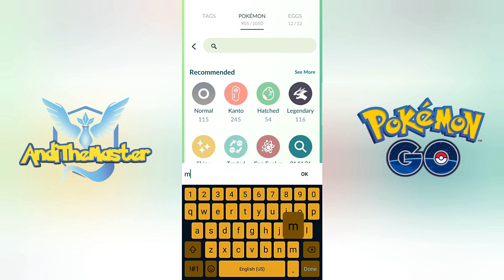Pokemon Go: Evolving Electrike into Manectric & Mega Manectric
Pokemon Go : Electrike Evolution Cost 50 Candy, Shiny Manectric MegaEvolution Cost 200 MegaEnergy.
Electrike  Pokedex entry: Electrike stores electricity in its long body hair. This Pokémon stimulates its leg muscles with electric charges. These jolts of power give its legs explosive acceleration performance.
Manectric Pokedex entry: Manectric is constantly discharging electricity from its mane. The sparks sometimes ignite forest fires. When it enters a battle, this Pokémon creates thunderclouds.
Mega Manectric  Pokedex entry: Too much electricity has built up in its body, irritating Manectric. Its explosive speed is equal to that of a lightning bolt.

Playing Pokemon Go With Samsung A70
Record with: Samsung Mobizen Pro 6Gb & 128Gb